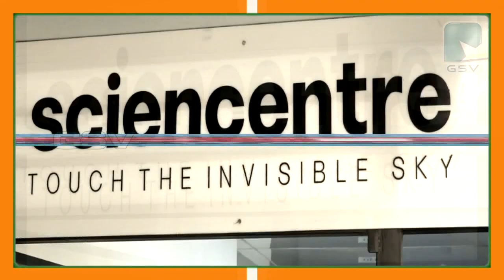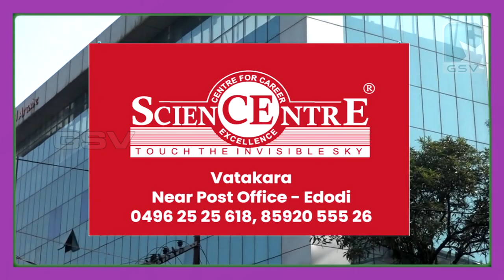എംപി വീരേന്ദ്രകുമാർ സ്മാരക എന്റോവ്മെന്റ് വിതരണം ഓർക്കാട്ടേരിയിൽ നടന്നു